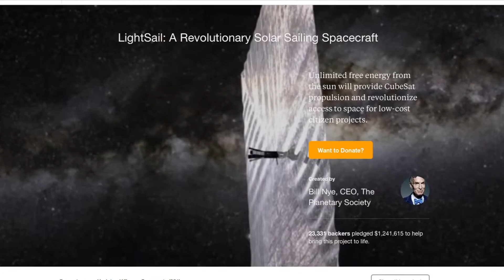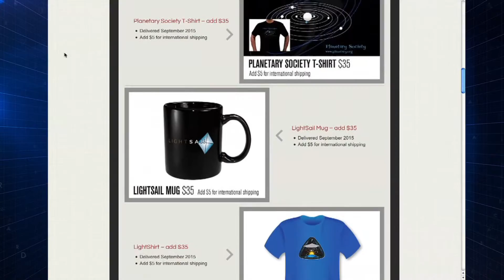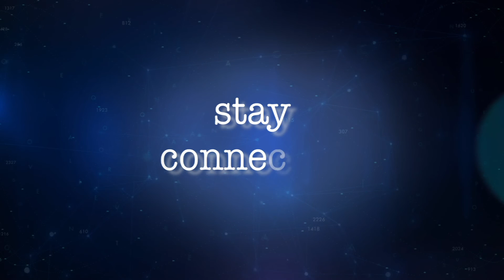Bill Nye shares his Kickstart LightSail Project | SciTech Now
Bill Nye tells Hari about his Kickstarter project, the LightSail

Bill Nye tells Hari about his Kickstarter project, the LightSail, a revolutionary solar sailing spacecraft dreamt up by Carl Sagan.  How does it work?  Light, says Nye, gives the spacecraft its push.